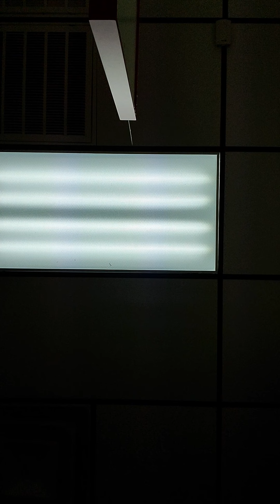My family outings(5)